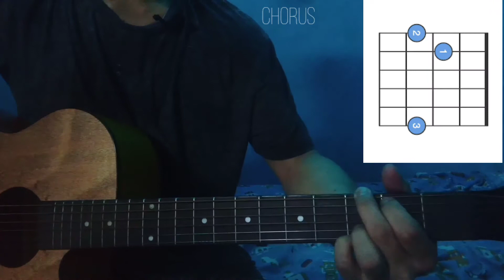KLWKN | Guitar Tuitorial (BonnChannelFlx)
Another guitar lesson na naman
sa mga na pa Lss sa kantang
KLWKN and gusto matutong
sa chords and strumming pattern
dito sa video na ito lahat ng patterns
is andito i hope makatulong ito sa inyo ❤︎ and please don't forget to like and subscribe also please hit the notification bill to be notify to my new cover, guitar tuitorial  thank you for watching guys❤︎.

Facebook: @Edmon Pondario Baluyot

Fb Page. Groovy Official